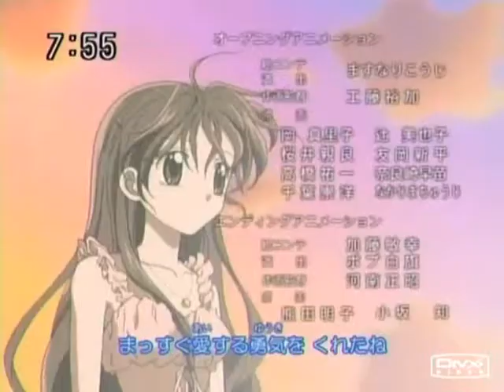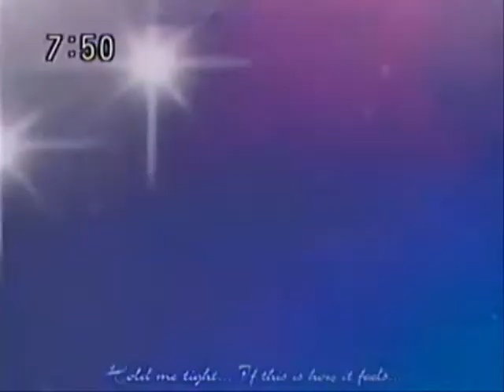This is the story of Koyama Mitsuki... (REMAKE)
Just a remake of my second amv that I made because the original was kinda rubbish.
Song: Absolutley (Story of a Girl) by 9 Days
Anime: Full Moon wo Sagashite